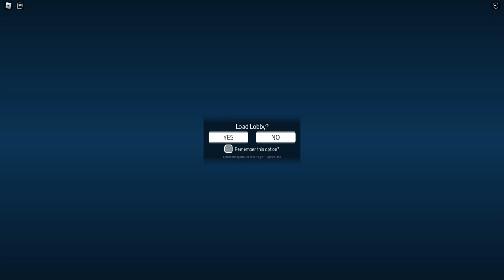Zombie Stories April Fools Event | Cleaning 1000 dirt stains to become "The maid of maids"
Full uncut gameplay of me cleaning 1000 dirt stains... very fun.

Was planning on uploading this but I never got to it

The April Fools event has ended as of this upload